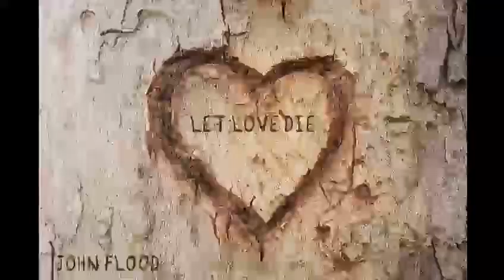Let Love Die - John Flood